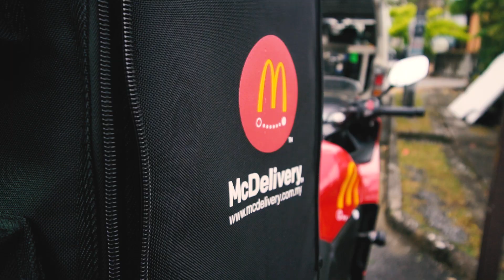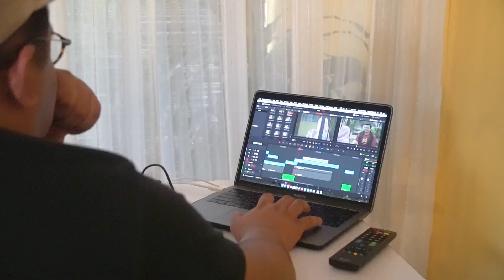BTS: McDonald's Delivery Service Launch Teaser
Check out our Behind The Scenes footage of the Teaser Video to McDonald's Delivery Service contest.

McDonald's Malaysia planned to run a competition where winners will get special deliveries by none other than Malaysia's power couple FATTZURA (Fattah Amin & Fazura). Here's the teaser to the competition.

Agency: Leo Burnett/Prodigious
Client: McDonald's Malaysia

Made by LOKALAB